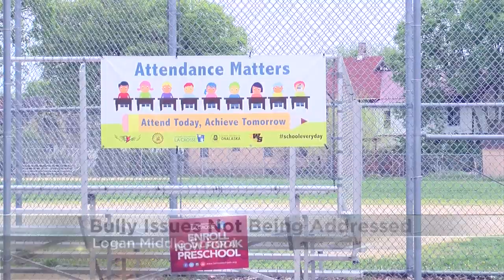Parents worry bully issues are not being addressed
These parents say that bullying and actual assault are an ongoing issue.